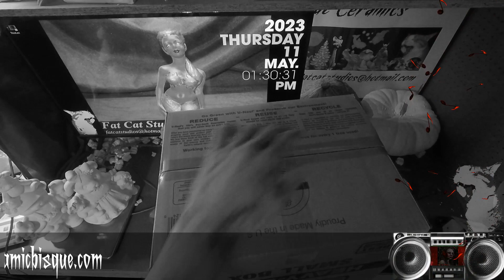Fat Cat Ceramics ~ Packing Day ~ 2023 05 11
Outgoing orders getting packed and ready to be shipped.

All music, writing, composing, recording, sculpting, photography, animation, trouble-making, general laziness and irresponsibility by Delbert James Ray.